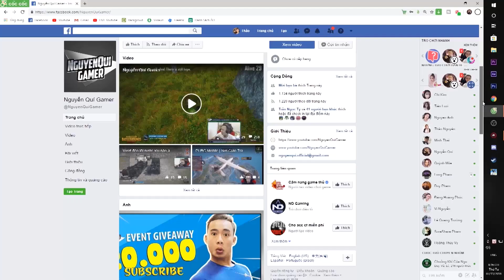Chuyến Xe HOÀNG GIA 77 Tuyến Tam Quan - BX Bến Cát